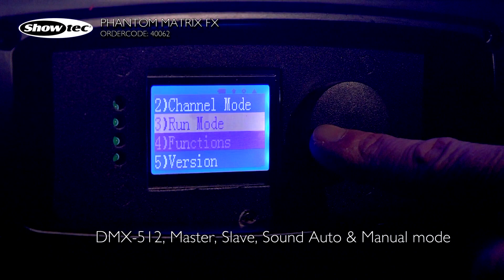Showtec Phantom Matrix FX. Productcode: 40062.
• Character & Alphabet presets• Gobo & Animation macro's• Colorflow macro's• Incl. diffuser screen
The Showtec Phantom Matrix FX, is a 5x5 matrix moving head with 25 pcs 4W RGBW LEDs and 45° square optics. It has a 10, 18 and a 118 channel personality to serve the basic users as well as the advanced users that like to have full pixel control. In all personalities preset colors, color programs, built-in animations, gobos and characters are selectable by DMX. It has IFS Technology which helps the user to combine other IFS fixtures with similar functions to get synchronized. This makes it easy to program similar colors, programs, strobes, and speed. Use the included diffuser screen to create an better animation view and use it as a moving visual panel.